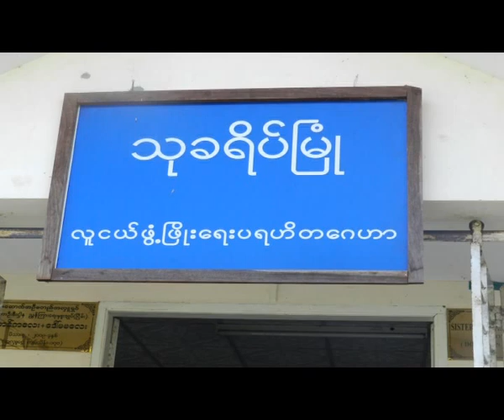Ko Ko Gyi 's 50th Years Birthday Donation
ရွမ္းျပည္နယ္အေရွ႕ပုိင္း မုိင္းဆတ္ေထာင္မွာ ေထာင္ဒဏ္ ၆၅ ႏွစ္နဲ႔ ၆ လ အက်ဥ္းက်ေနတဲ့ ၈၈ မ်ိဳးဆက္ေက်ာင္းသားေခါင္းေဆာင္ ကိုကိုႀကီးရဲ႕ ဒီကေန႔ ဒီဇင္ဘာလ ၁၈ ရက္ေန႔မွာ က်ေရာက္တဲ့ ႏွစ္ (၅၀) ျပည့္ေမြးေန႔ကုိ ဒဂုံၿမဳိ႕သစ္ေျမာက္ပုိင္းၿမဳိ႕နယ္ ၁၁ ရပ္ကြက္ တပင္ေရႊထီးလမ္းမွာရွိတဲ့ သုခရိပ္ၿမဳံ လူငယ္ဖြံ႕ၿဖဳိးေရး ပရဟိတေဂဟာမွာ က်င္းပျပဳလုပ္ခဲ့ပါတယ္။